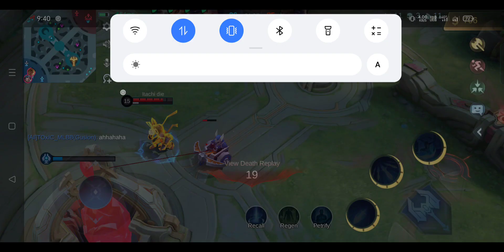Gusion + One Hit = 😳